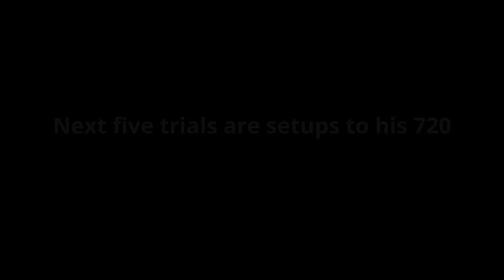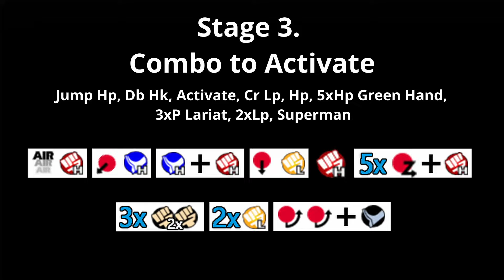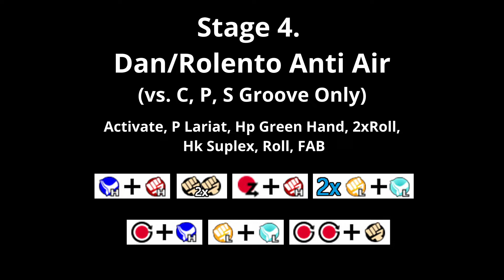Zangief Trials for Capcom vs. SNK 2 【カプエス2】(Hints in description)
The Twelfth Capcom Character in the new CVS2 Trial series. This goes over unique mechanics and combos that Zangief can do in each groove. Good Luck!

0:00 Intro
0:08 Universal Combos
1:09 Skip the Specials
2:47 C Groove Lvl2 Cancels
2:54 C Groove Air Blocking
3:25 A Groove Custom Combos
5:02 P Groove Parry
5:35 S Groove
5:42 N Groove Guard Cancel Roll
6:21 N Groove Pop Tricks
6:48 K Groove Just Defend
7:35 Outro